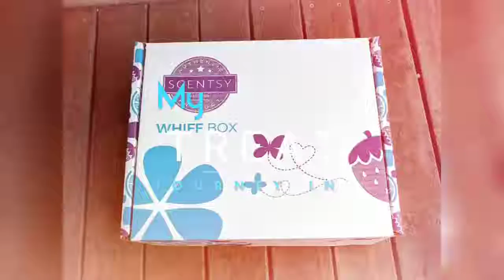Kimmies House of Scents Whiff Box Facebook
What is a Scentsy Whiff Box